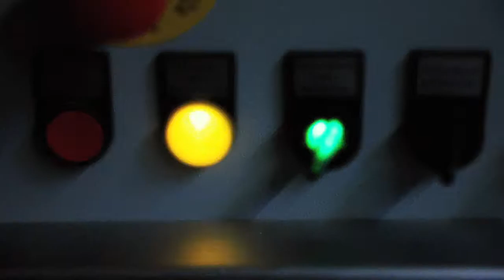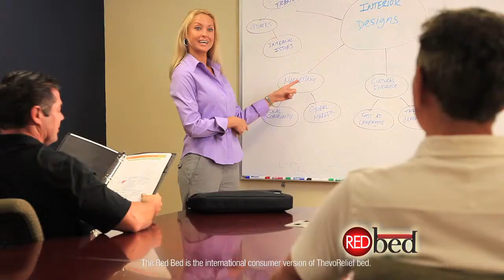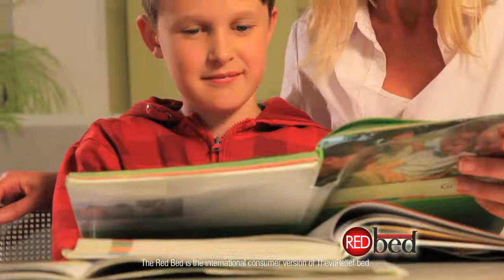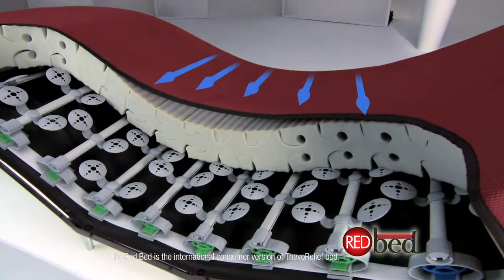ThevoRelief – Therapy Mattress – User Experiences | THOMASHILFEN